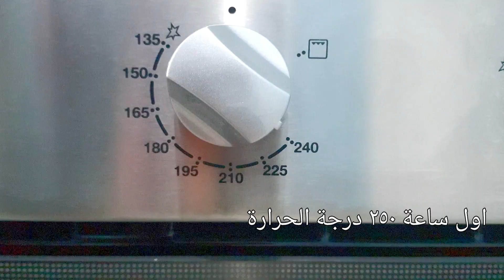شوي لحم الاضحية بالفرن مع الخضار من الذ اكلات عيد الاضحى|لحم ذايب محمر بألذ طعم ولون طبخ لحم الاضحية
طريقة تتبيلة لحم الاضحية بعد الذبح مباشرة، وتحضيرها للشوي بالفرن بالنكهة المدخنة مع الخضار
مكونات التتبيلة تكفي لنصف خاوف عيد الاضحى
تحضير صوص تتبيلة اللحم 00:29 | طريقة تتبيل اللحم 02:04 | الخضار 03:51 |
تتبيلة الخضار 04:3 | الحضير للشوي 05:40 | مرحلة الشوي بالفرن 08:14 |
اضاففة نكهة الفحم 08:43
نحتاج لتتبيلة اللحم الاضحية:
نصف كوب ليمون
كوب لبن رائب (يوجريت)
 ربع كوب زيت
2 ملعقة كبيرة خل
2 ملعقة كبيرة بابريكا مدخنة
ملعقة كبيررة بودرة ثوم
ملعقة كبيرة بهار مشكل أو بهر اللحم
ملعقة صغيرة فلفل
ملعقة صغيرة بودرة بصل
ملعقة كبيرة ملح
ملعقة صغيرة من حبات الهيل
7 حبات ثوم
بصلة صغيرة
حبة طماطم متوسطة
الخضار المستخدم لشوي لحمة الاضحية
الكميات تقديرية
كوسا، ذرة، بروكلي، بطاطا، جزر، بصل، ثوم، فليفلة
اللبهارات المستخدمة لتتبيل الخضار:
ملعقة كبيرة فلفل
ملعقة صغيرة ملح
3 ملعقة ببريكا مدخنة
بعار مشكل 2  ملعقة كبيررة بودرة الثوم
زيت زيتون
نحتاج الى ورق القصدير 3 او اربع طبقات
ورق زبدة
فحم مشتعل من اجل نكهة الفحم

شوي لحم الاضحية بالفرن مع الخضار من الذ اكلات عيد الاضحى|لحم ذايب محمر بألذ طعم ولون طبخ
لحم الاضحية